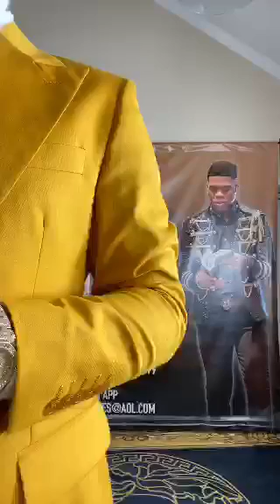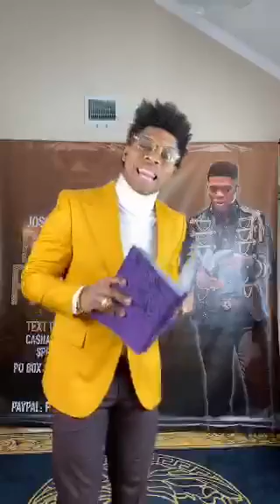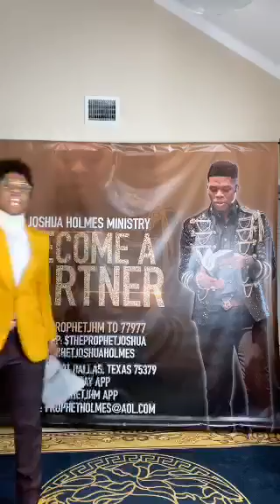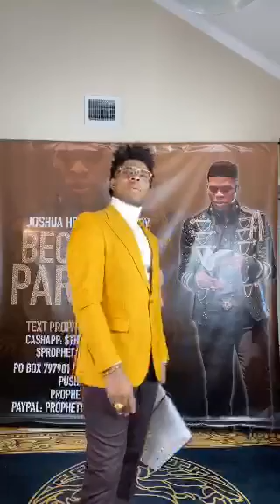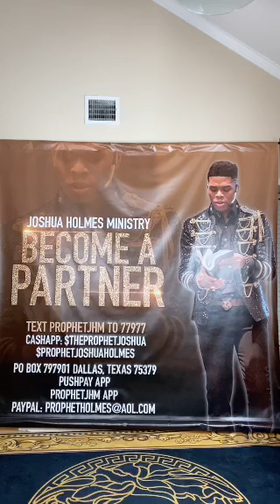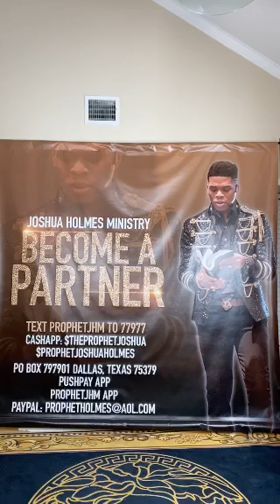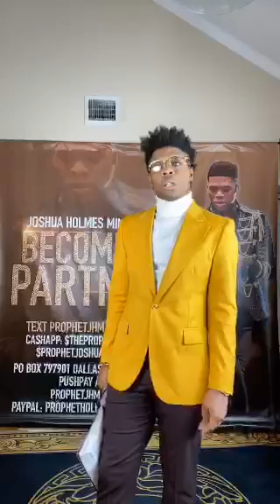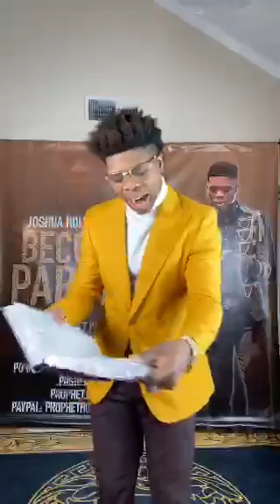Prophet Joshua Holmes- Poppin Bottles 🍾🍾🍾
King is teaching the saints the dangers of not remembering King Jesus when he makes you wealthy in this 4 part series! Great Message 💕